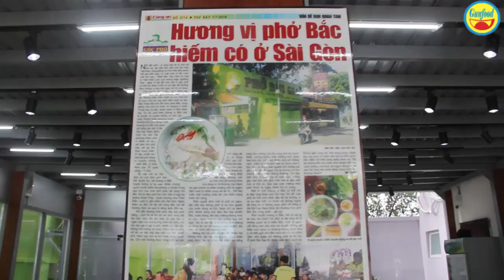Phở Bùi Gia mang hương vị miền Bắc hiếm có ở Sài Gòn- Guufood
Phở Bùi Gia mang hương vị gốc Bắc, hiếm có ở Sài Gòn.
Quán nằm trên đường Xuân Thủy, phường Thảo Điền, quận 2. Hoạt động từ 6h đến 13h và 16h30 đến 22h mỗi ngày.
Không chỉ đơn thuần là một tô phở mang hương vị Bắc thuần túy, phở gia truyền Bùi Gia còn mang đậm chất của một bữa ăn gia đình – một tô phở chính tay mẹ làm.
Một tô phở có giá từ 40 ngàn đến 100 ngàn  đồng